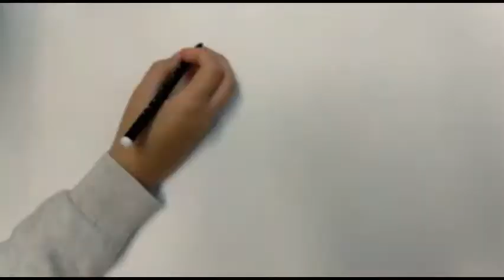Igualtat al treball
El nostre clipmetratge està basat en la desigualtat de gènere al treball. Per això, hem fet un vídeo d’ una dona que treballa de mecànica que ha d’atendre a un home. Llavors l’home quan veu que la mecànica es una dona reacciona d’una manera desagradable. Després d’engegar el cotxe per marxar, la mecànica s’adona del problema del vehicle i li resol. L’home es penedeix de la reacció anterior  que denota prejudicis i conducta masclista. No hi ha professions de dones i professions de dones, el que hi ha és grans professionals. Moltes dones es senten insegures a l’hora de treballar en feines en les que la gent les mira prejutja. Per tot això, hem decidit treballar aquest aspecte per destacar una part  preocupant de la desigualtat de gènere.

Jesuïtes Bellvitge 1 ESO B
Festival de Clipmetrajes de Manos Unidas